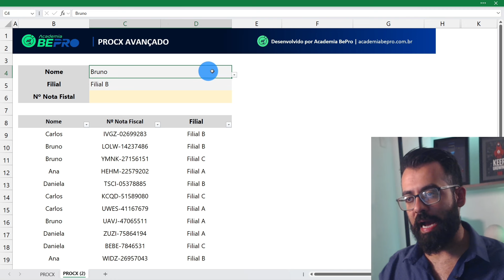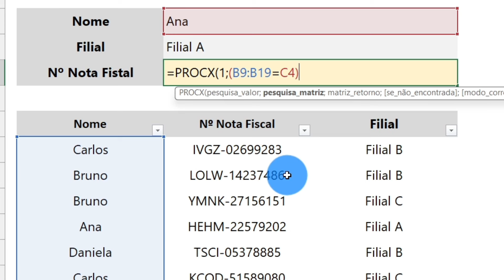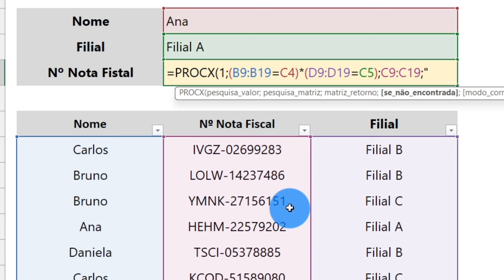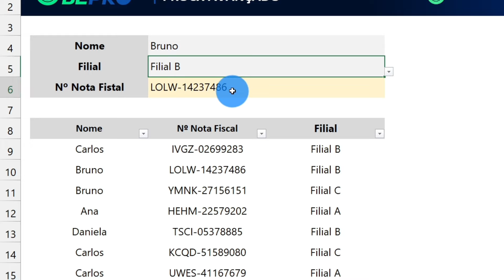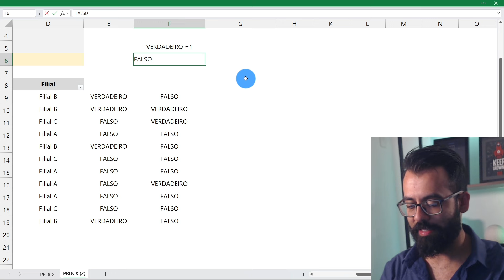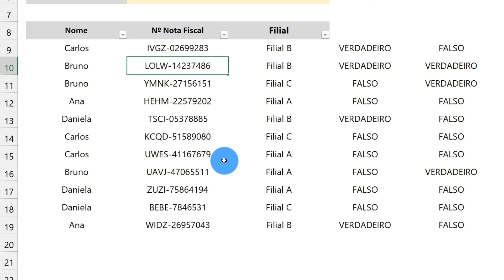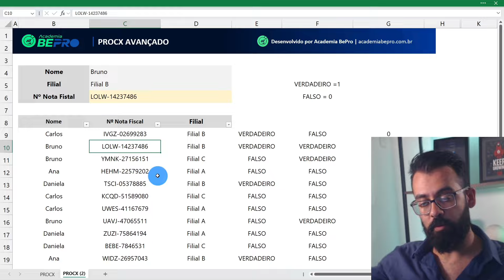PROCX com 2 Critérios (ou mais) | Aula Passo a Passo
Curso de Excel e Power BI aprovado por mais de 20 mil pessoas

Agora você pode dominar a Função PROCX Dupla ou Tripla no Excel 🚀 Neste vídeo, vamos desvendar o poder da Função PROCX em sua forma dupla ou tripla, transformando completamente sua maneira de trabalhar com dados no Excel. Quer saber se a Função PROCX é adequada para não-programadores? Ou como analistas de dados podem maximizar seu uso no dia a dia? Todas essas questões serão abordadas.

💻 O Que Você Vai Aprender:
▪️ Entendendo a Função PROCX: Uma introdução completa sobre como utilizar a função PROCX de maneira eficaz, para buscar e comparar dados com precisão.
▪️ Aplicações Duplas e Triplas da PROCX: Aprenda a expandir suas habilidades com a PROCX, utilizando-a em cenários duplos e triplos para uma análise de dados mais complexa e detalhada.
▪️ Dicas de Otimização para PROCX: Descubra como otimizar suas consultas com a PROCX, para tornar suas análises mais rápidas e eficientes.
▪️ Estratégias Avançadas de Análise de Dados: Mergulhe em técnicas avançadas que utilizam a PROCX para revelar insights mais profundos, melhorar a precisão das análises e facilitar a tomada de decisões baseada em dados.

Se você está buscando aprimorar suas habilidades no Excel e quer explorar técnicas de análise de dados mais avançadas, a Função PROCX dupla ou tripla é um recurso inestimável. Atualmente disponível para todos os usuários do Excel, esta função oferece uma forma poderosa e flexível de manipular e analisar grandes volumes de dados. Neste vídeo, compartilharei métodos práticos que você pode utilizar para melhorar suas análises de dados, relatórios de desempenho, ou até mesmo para identificar tendências e padrões de forma mais eficiente.

📊 Combo Pro Express - o curso definitivo para dominar o Excel e o Power BI.
Aprenda do zero ao Profissional, de forma prática e didática.